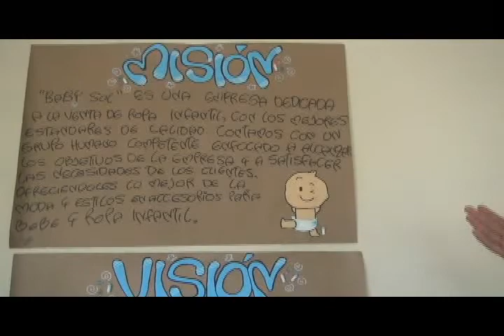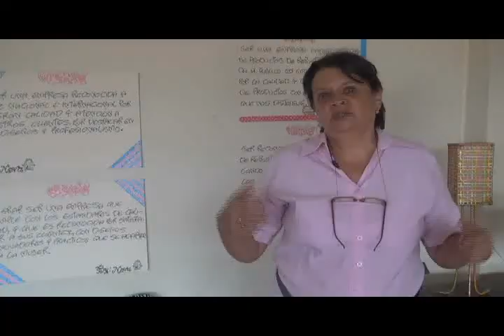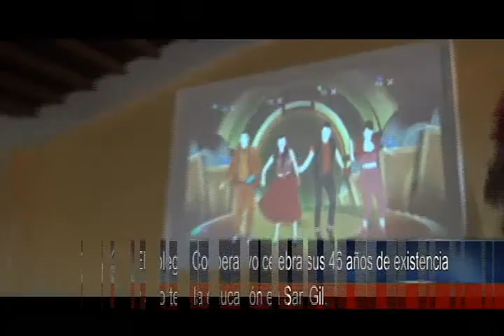El colegio Cooperativo celebra sus 46 años de existencia y aporte a la educación en San Gil